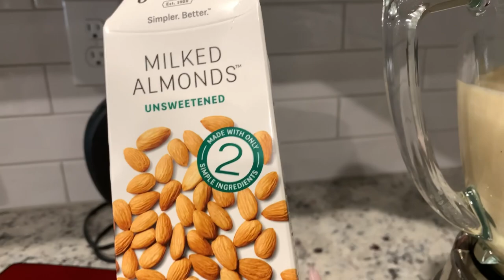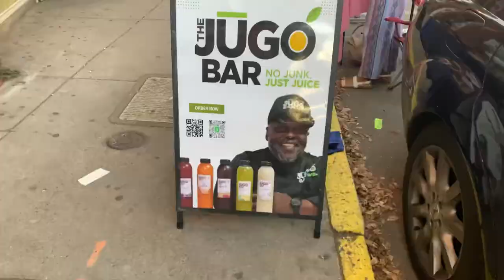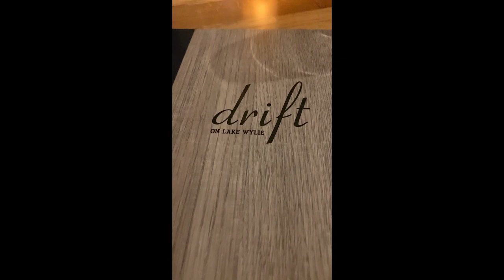VLOG || Travel to North Carolina to visit Bestie | Jai Incorporated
Musician: Jeff Kaale

Musician: EnjoyMusic